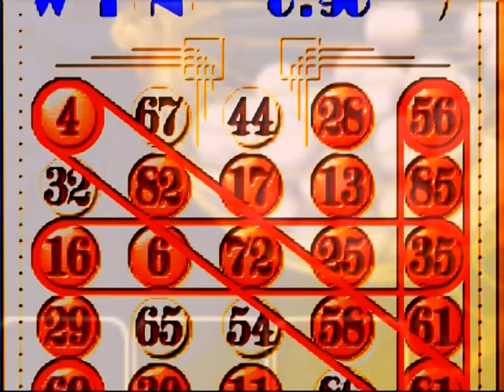Roaring Twenties Casino Game Video at Slots of Vegas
Roaring Twenties Bingo is an exciting, highly rewarding online casino game, exclusively available at Slots of Vegas and now you can find out how to beat the house in this amazing video! Unlike similar online casino games, Roaring Twenties Bingo features 2 jackpots which can be triggered randomly throughout the game. Roaring Twenties Bingo is one of Slots of Vegas free casino games, allowing you to practice without restrictions. Loaded with amazing bonus features and exciting online casino promotions, this game is definitively worth trying.